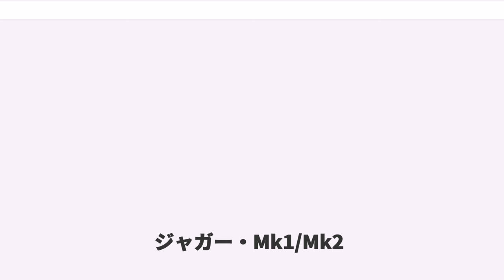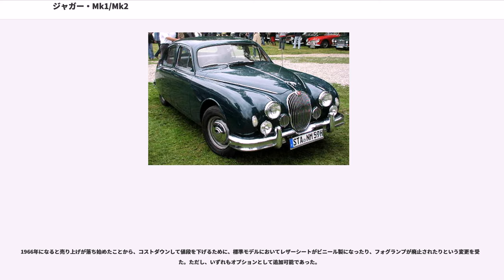ジャガー・Mk1/Mk2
ジャガー・Mk1/Mk2（マーク1/マーク2）はジャガーが1956年から1967年まで生産していた小型サルーンである。1967年から240/340というモデルに切り替っているが、これにも触れる。

第二次世界大戦後スポーツカー/グランツーリスモ及び大型サルーンのみを生産してきたジャガーが、新たな市場の開発のために1956年に送り出した小型サルーンが「2.4サルーン」であった。伝統のXKエンジンをショートストローク化して採用した。2年後にはXK140用の3,442ccエンジンを搭載した「3.4サルーン」が追加され、いずれも高い人気を博した。1959年にはモデルチェンジ版としてMk2が登場、そこからそれまでの2.4サルーン/3.4サルーンは便宜上Mk1と呼ばれることになった。Mk2は上記2タイプにEタイプ用の3,781ccエンジンを搭載した「3.8サルーン」が追加され、高性能スポーツサルーンとしてこちらも高い人気を持って市場に迎えられた。1967年から3,781ccモデルは廃止されて各部の装備が簡略化された240/340というモデルに切り替わり、最終的には1969年まで生産された。

なお、ジャガーではフルサイズのサルーンの名称はローマ数字で表し、小型サルーンの名称はアラビア数字で表すという区別をしていた。

1955年10月に発表された2.4サルーンは、ジャガーとして初めてモノコックボディを採用した自動車である。強度を保つために窓枠が非常に太く、ここが後に登場するMk2との最も大きな識別点となっている。

3,442ccのXKエンジンの行程を切り詰めて内径φ83.0mm×行程76.5mm、排気量2,483ccとし圧縮比は8.0、ソレックスのダウンドラフトツインキャブレターを組み合わせ、で112hp/5,750rpm、19.4kgm/2,000rpmを発揮した。

トランスミッションはそれまで社内で用いられてきた4速MTを搭載し、オプションで機械式オーバードライブを選択できた。

ボディはそれぞれマークVIIとの比較で400mm短い全長4,590mm、150mm狭い全幅1,700mm、140mm低い全高1,460mm。300mm近く短いホイールベース2,730mmと小型である。車両重量も1,270kgに抑えられた。

サスペンションはフロントがダブルウィッシュボーン＋トーションバー、リアはトレーリングリンク＋ラディアスアーム＋リーフスプリング。フロントトレッド1,390mmよりリアトレッドが1,270mmと狭い、珍しい構造であった。

内装はそれまでのジャガー車に劣らぬ豪華な内容となっており、レザーシートとウッドパネルの空間が広がっている。

ブレーキはドラムだがディスクを選択できた。

SE仕様が用意され、この後「リーピング・ジャガー」と呼ばれ親しまれるようになったジャガーのマスコットが含まれていた。

1957年、3.4サルーンがデビューした。XK140用の直列6気筒DOHC、内径φ83.0mm×行程106.0mm、3,442ccエンジンを採用。SUキャブレターを2基搭載し、210hp/5,500rpmを発揮した。車両重量は1,422kgに増大してはいたが最高速度193km/hなどを実現し、高性能スポーツセダンとして認められた。このモデルからトランスミッションに3速ATが選べるようになり、1958年から2.4サルーンでも選択可能となった。ダッシュボード上に設置された小さなシフトセレクターでギアを操作できるようになっていたため、ATモデルはMTモデルと違い、フロントシートがベンチシートになっていた。また、3.4サルーンの登場に伴いフロントサスペンションが強化され、フロントにディスクブレーキを選択できるようになり、ラジエーターが大型化された。その高い戦闘能力からラリーなどのレースでも使用されるようになっていった。

1959年10月に登場したMk2はもちろんMk1の改良版であるが、ほとんど変わらない外見と異なり、メカニズム的には大きな進歩を遂げており、当時の世界の小型セダン市場に大きな衝撃を与えた。
外装では、クロームメッキを施した細いウィンドウサッシュおよびリアタイヤを覆うスパッツ、バンパーのオーバーライダーが最も変わった点である。窓枠が細くなって横窓の面積が増え、後窓も拡大されたため、室内はより開放感が生まれ、実際に明るくなった。シート及びダッシュボードのデザインは見直され、メッキパーツの点数も増やさ...